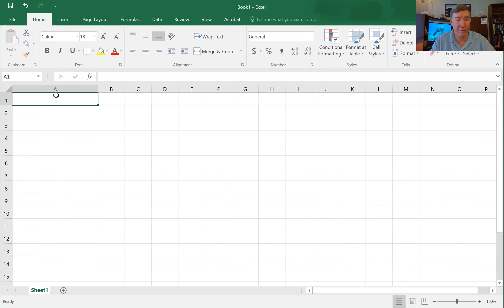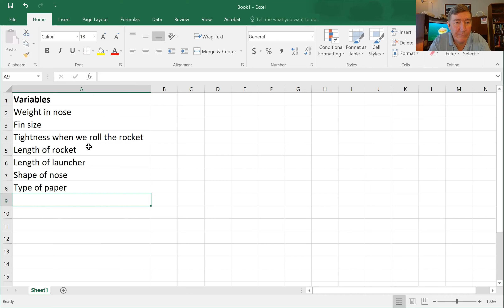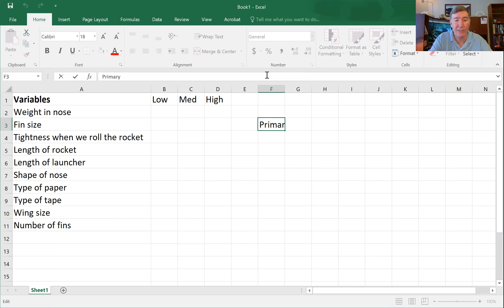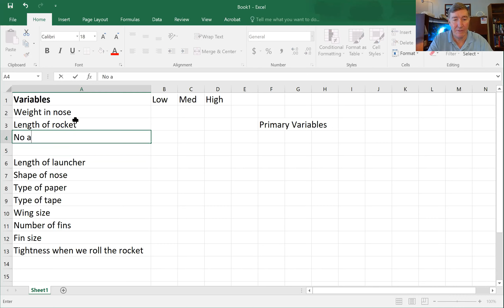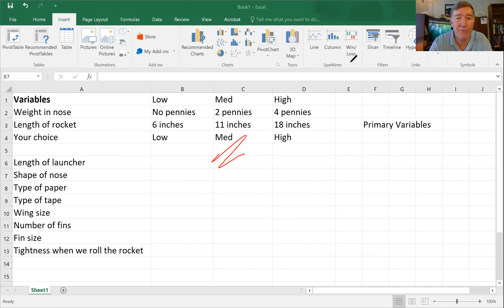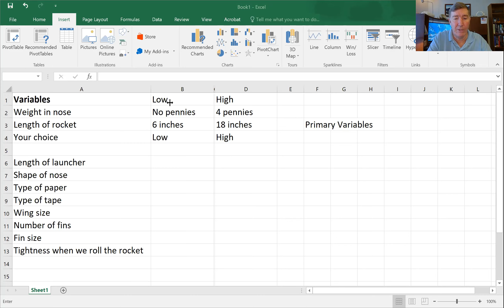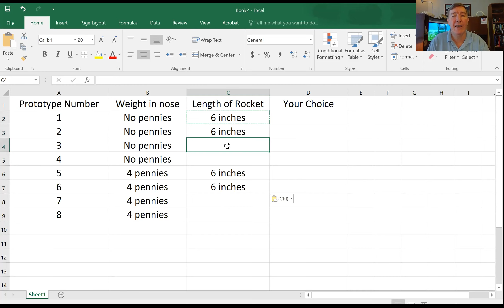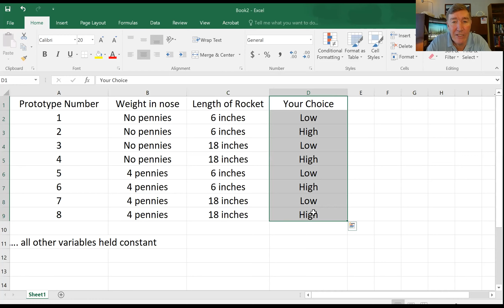Engineering Class: Sept 28, 2020: DOE Process